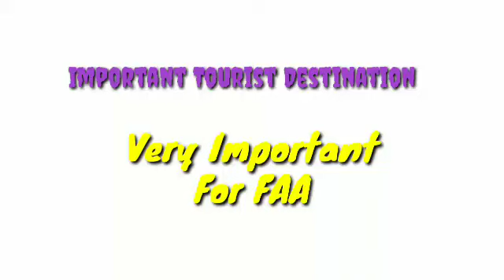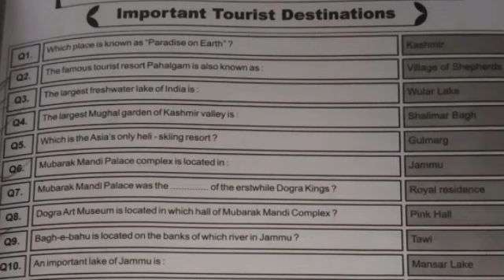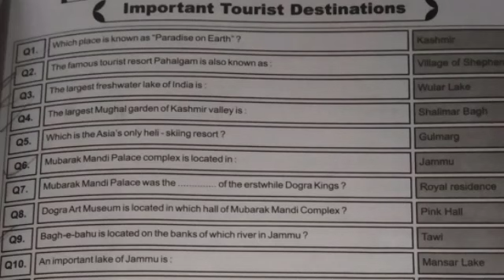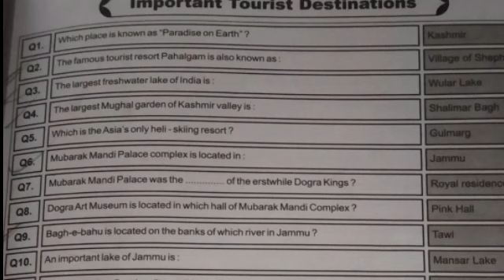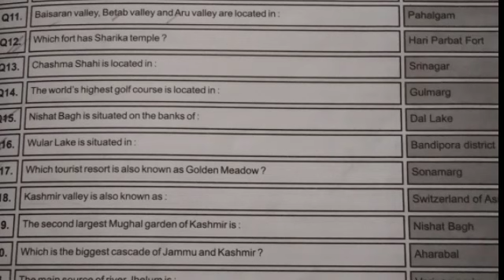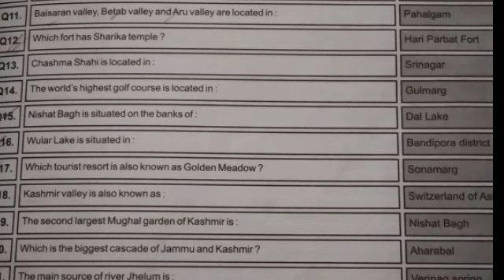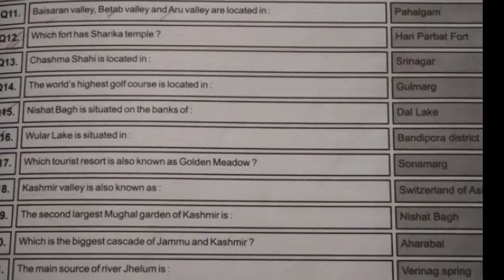Important Tourists Destinations In Jammu & Kashmir